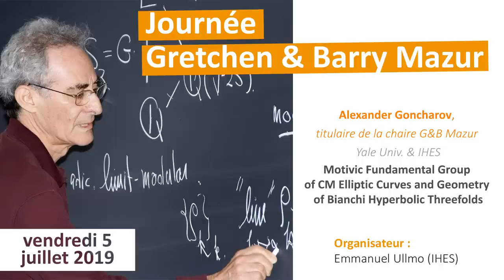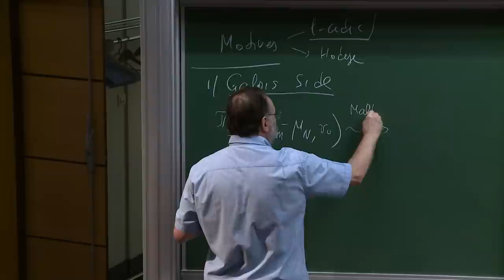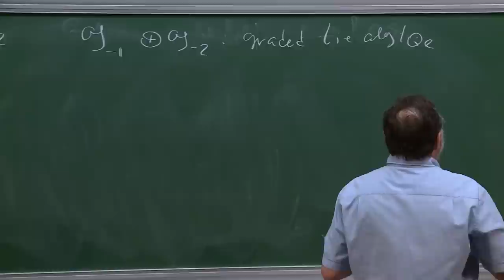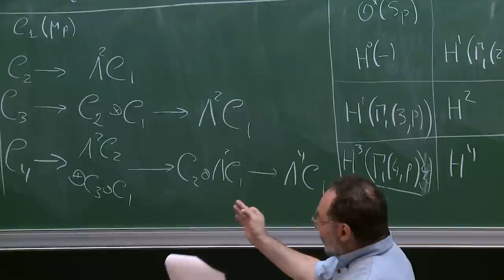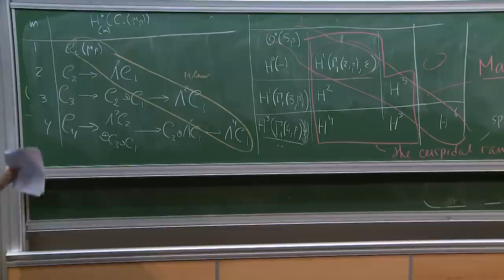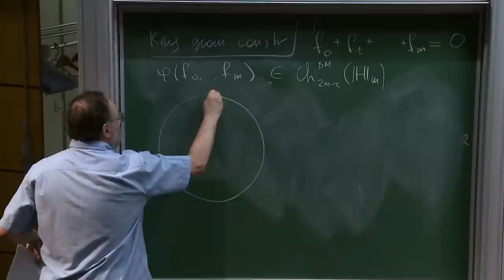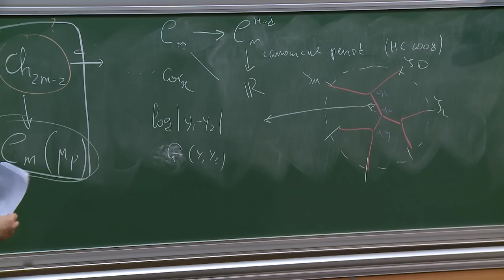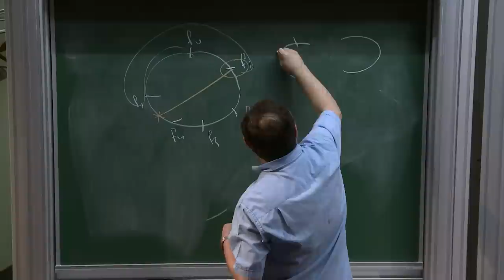Alexander Goncharov - Motivic Fundamental Group of CM Elliptic Curves...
Alexander Goncharov - Motivic Fundamental Group of CM Elliptic Curves and Geometry of Bianchi Hyperbolic Threefolds

Let N be an ideal in the ring O of gaussian integers. We consider the action of the motivic Galois group on the motivic fundamental group of the elliptic curve with CM by the ring O, punctured at the N-torsion points, and relate it to the geometry of the Bianchi threefold obtained by taking the quotient of the hyperbolic space by a congruence subgroup of GL(2,O) determined by the ideal N.